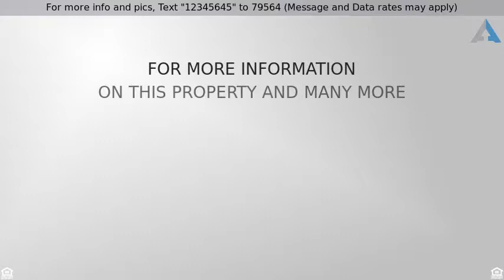Priced at $579,000 - 853 Calico Drive, Rocklin, CA 95765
Whitney Ranch

Gorgeous SOLAR home shows like a model & is located in newer neighborhood, Manzanita at Whitney Ranch. This 4 bed, 3 bath home includes many modern upgrades: Extended kitchen cabinets, hand scraped hardwood floors, plantation shutters, wrought iron balusters, granite countertops, stainless steel appliances & built in Dolby 7.1 surround sound. Open concept floorplan features a chef’s kitchen with walk-in pantry & large family room w/ many windows that look out to the beautifully landscaped backyard w/ California Room & built in fireplace, perfect for entertaining family & friends. One bedroom & full bath downstairs is great for guests. Family conveniences include drop zone off of garage, upstairs laundry & loft offering a second family room or designated play space. Large master suite has two walk-in closets, and master bath with soaking tub & separate shower. Top Rated Schools include Sunset Ranch Elem, Granite Oaks Middle & Whitney High. Close walk to Whitney Park & The Ranch House.